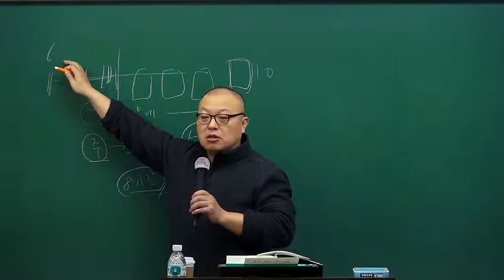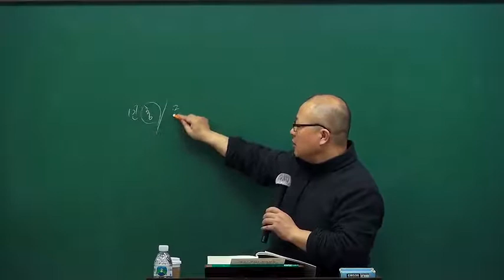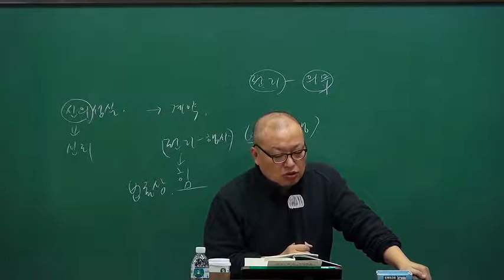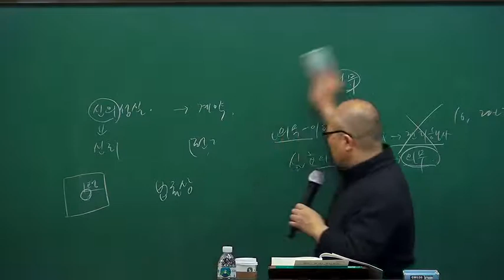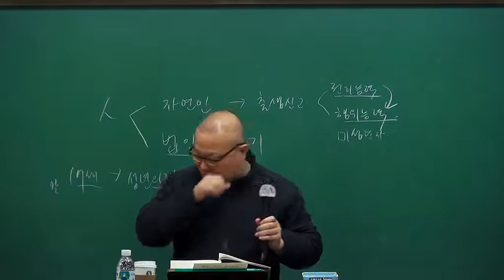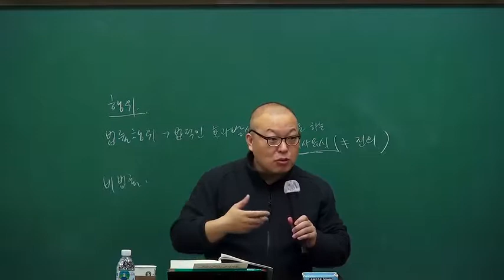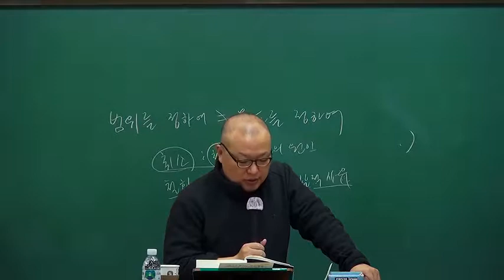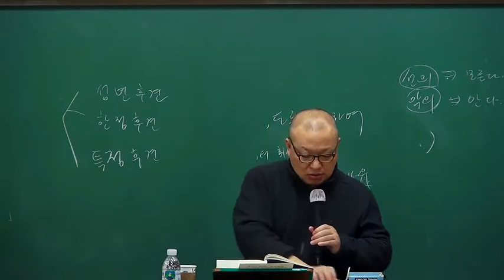전격영입!! 주관식 시험에 대한 풍부한 경험으로 진행! 이주송쌤의 경찰간부 민법총칙 기본이론 개강!!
이주송 민법총칙 1순환 기본강의(기본서 정독)[윤동환著, 16年11月]

# 아는 것과 쓰는 것은 다르다!! #

[강의특징]
- 시험의 최고봉이라 한다면 주관식 시험입니다. 현재 시행되는 시험 중에 주관식 시험은 사법시험, 변호사 시험, 5급 공채, 법원행시 등 주로 5급 이상의 공무원이나 판,검사를 준비하는 수험생들만이 준비할 뿐입니다. 그래서 특히 주관식과 객관식을 동시에 준비해야 하는 경찰간부 시험의 경우는 더더욱 어렵게 느껴질 수 있습니다. 객관식 공부와 주관식 공부를 한꺼번에 해야 하기 때문입니다. 이런 경우 주관식 시험은 쉽게 출제되는 것이 원칙이지만 2016년 문제를 보듯이 쉽지가 않습니다.
  그래서!! 이번에 저와 함께 진행되는 민법총칙 주관식 강의는 1,2순환때는 주로 민총의 전반적인 내용 이해를 목표로 하겠습니다. 흔히들 하는 오류 중에 주관식 시험을 문구대로 암기해서 보면 된다고 준비하는 경우가 있습니다. 흔히들 하는 오류 중에 주관식 시험을 문구대로 암기해서 보면 된다고 준비하는 경우가 있습니다. 법학을 어느 정도 공부한 후에 이렇게 한다면 어렵긴 하지만 불가능하진 않다고 하겠습니다. 하지만 경간 시험처럼 주, 객관식 혼용의 경우에는 자칫 금방 무너지고 마는 위험한 줄타기라고 하겠습니다. 아직 법학의 기초가 없는데 암기로 대체하려는 것처럼 위험한 것은 없기 때문입니다.
  민법은 만법의 근원이요, 기초법입니다. 법의 최초 내용이 민법사항이었기 때문이죠. 그만큼 현실과 밀접한 관계를 갖는 법입니다. 실생활에서 일어나는 사례를 기초로 해서 민법에 대한 가독성을 확실하게 올리는게 중요합니다. 사법시험 2차 주관식 시험에 대한 풍부한 경험과 논술강사의 경력을 최대한 이용하여 수험생 여러분의 민법실력 향상에 최선을 다하겠습니다. 합격하실 수 있도록 최대한 노력하겠습니다. 기대해주세요!!